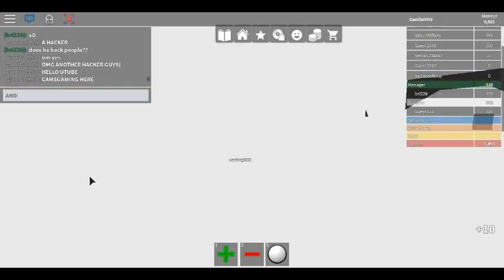HACKER! HACKER!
Hey utube. This is a vid of a hacker and yees it was very huge. they did that john cena thing it was weird... and as you see, I was blind at the start :)